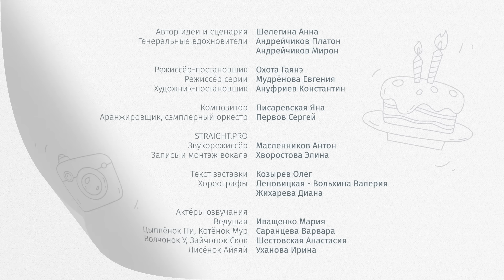Цветняшки — Чужая игрушка — 7 серия — 2 сезон — Развивающий мультик для малышей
Развиваем эмоциональный интеллект, учимся распознавать обиду, злость и разрешать конфликты на детской площадке. В жизни друзей бывают не только радость и веселье, но еще и ссоры. Как быть, если хочется поиграть с чужой игрушкой, но её хозяин не хочет делиться? А что делать, если игрушку забирают у тебя?
На все эти животрепещущие вопросы отвечают Цветняшки. С помощью простой и запоминающейся песенки, они рассказывают детям какими словами можно попросить у друга игрушку и что делать, если просьба остаётся без ответа.
Кроме этого, серия посвящена технологии игры с песком. Цветняшки наглядно демонстрируют как копать ямку, насыпать песок совком в ведерко и делать песочную башню. А в конце серии малышей ждет мини-игра на развитие воображения и закрепление основных цветов и форм  «Разноцветные стеклышки»
Все наши песенки на Яндекс Музыке: